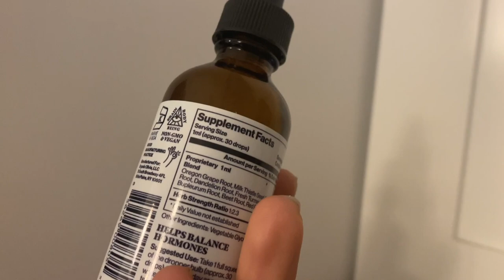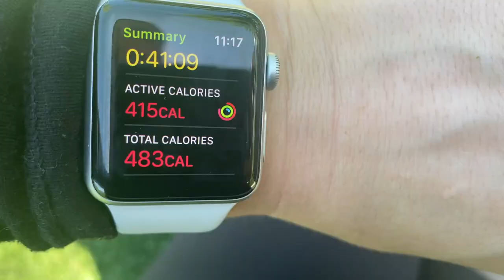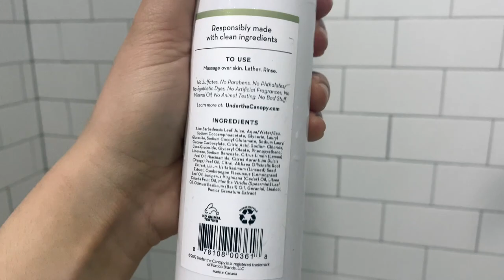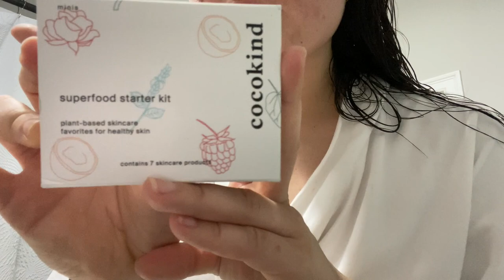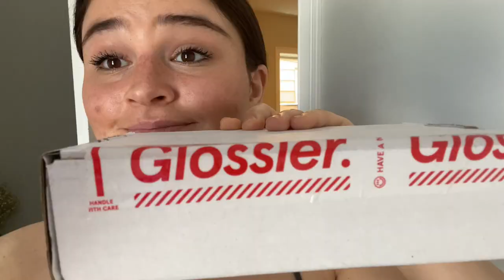Vlog: terrible eyebrows, AM routine, what I eat, I bought Victoria Secret?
This is a pretty standard day for me in quarantine. I am solo dolo here in Boston and this is how I spend most week days.

As I shared on my Instagram, as my first vlog, I show myself in a very vulnerable state with no make up on, acne out, these crazy brows, my body in different ways. I have grown so much in this process already and being RAW is important to me here! This is why I created this channel- to share, express, and connect.

Thank you for tuning here!! Toss it a like.

Raspberry toner
Vitamin C Serum
Chia oil